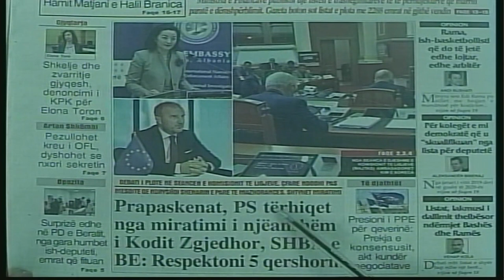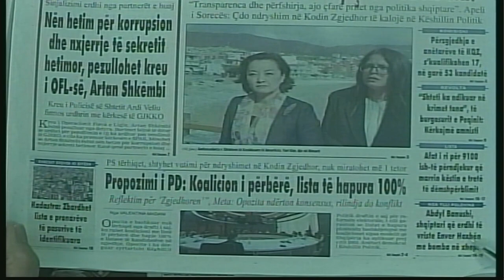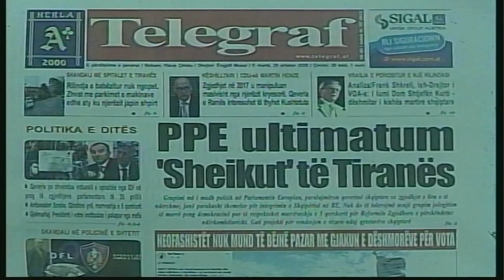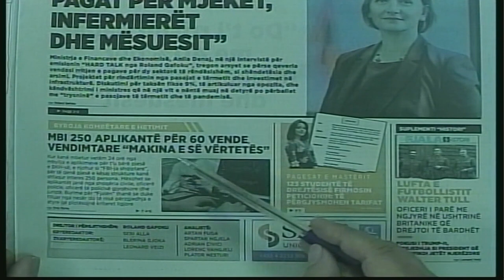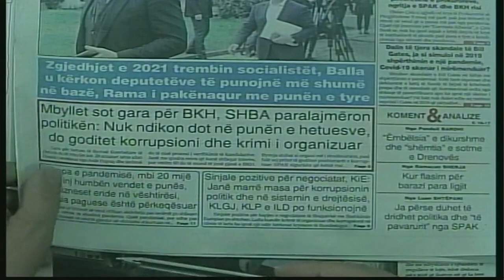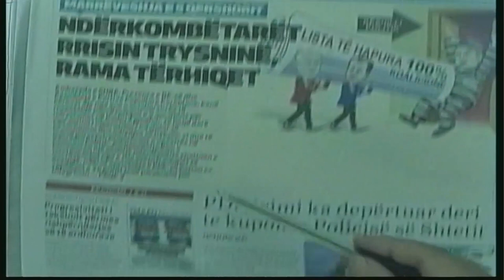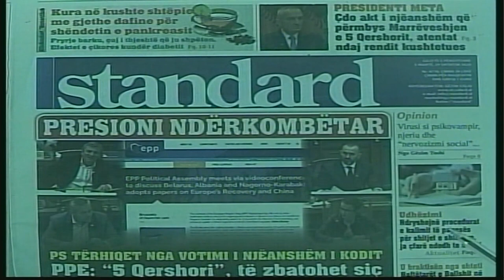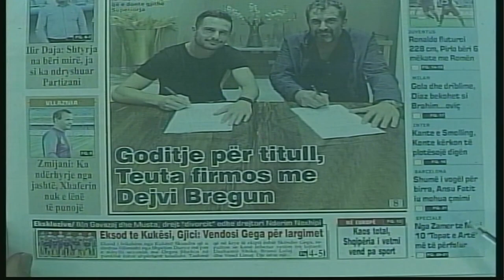29 shtator, 2020 "Shtypi i dites" në @News24 Albania - "Koha për t'u zgjuar" nga Bashkim Hoxha